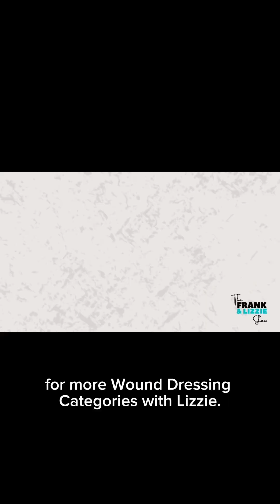Wound Dressing Categories with Lizzie: Antimicrobial Dressings- Beyond Silver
In this week’s episode of Wound Dressing Categories with Lizzie, we’re stepping outside the silver spotlight and exploring the other powerful players in antimicrobial wound care.

Join Lizzie as she breaks down non-silver options including:
 • Iodine-based dressings
 • PHMB
 • Manuka honey
 • Methylene blue & gentian violet
 • Copper-based dressings (yes—copper!)

Learn when to use them, key clinical pearls, and how to match the right antimicrobial to the right wound. Whether you’re managing bioburden, biofilm, or healing delays, this episode gives you smart alternatives that go beyond silver.

🎧 Tell us! What is your favorite?! Have you used the copper dressing yet?